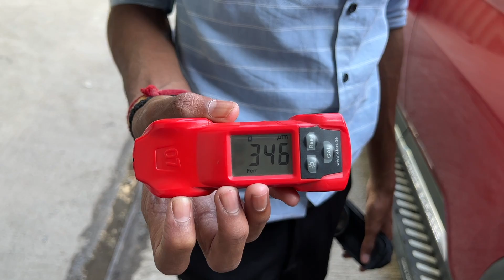Used Car Lene se pehle In points ka Dhyan rakhein | 1 year old MG Hector ka yeh haal kaise hua.?